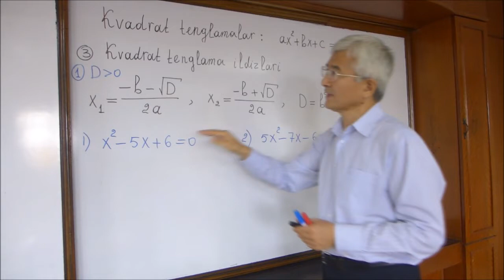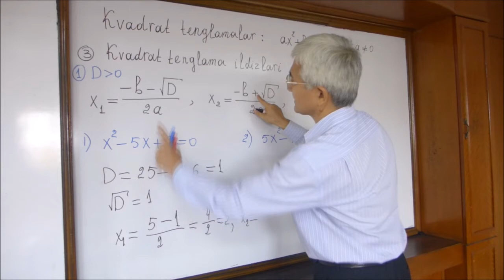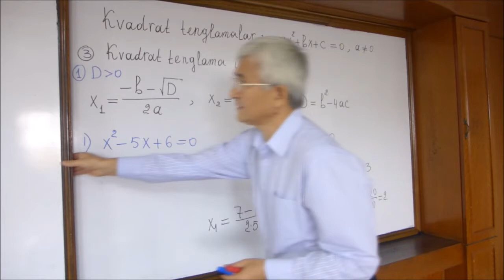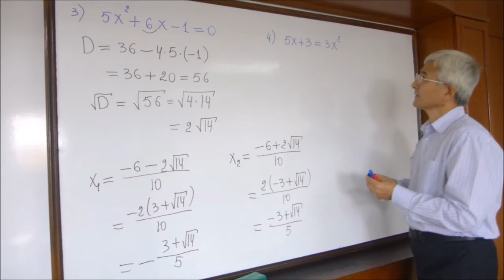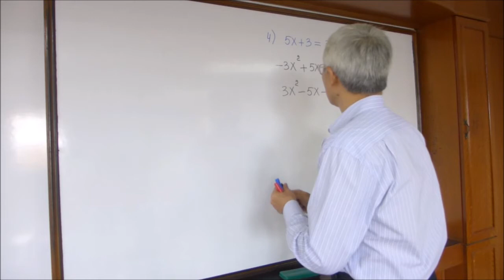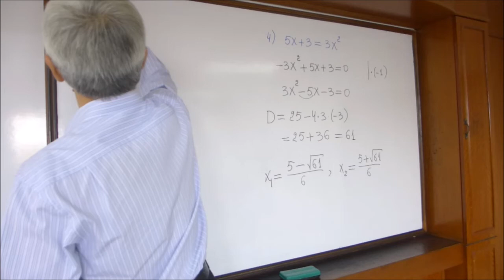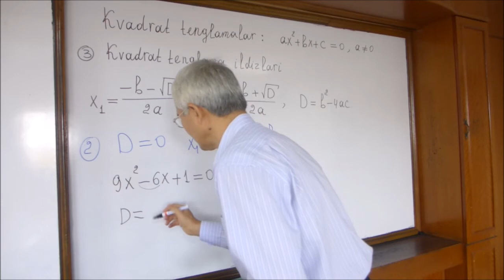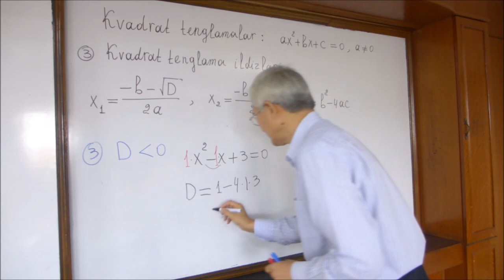03 Kvadrat tenglama ildizlari formulalari